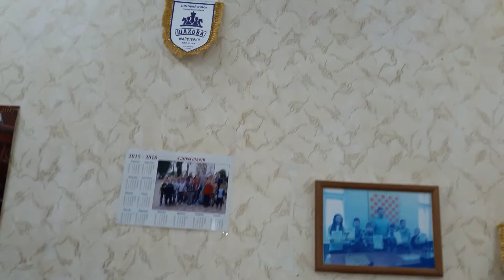Львів.Фредра.Шахматний клуб. Обласна Спартакіада по шахматах.